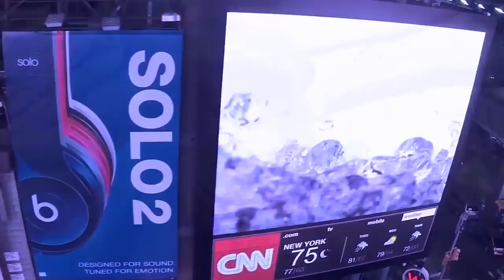My favorite drone fails compilation!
I edited a bunch of my favorite clips from the internet enjoy!